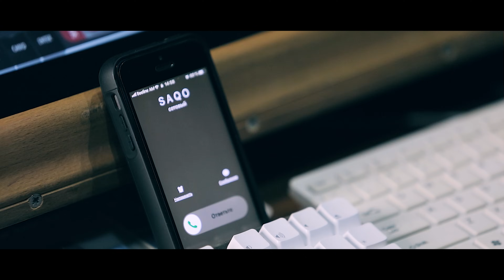Sako G Garabedian - Alik Gyunashyan Gine Tun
Producer : Sako G Garabedian
Music & Lyrics By : Garabed Haji Garabedian
Arranged/Recorded and Mixed By : Dimension Studio/Arthur Akopyan

Vocals: Alik Gyunashyan
 Sako G Garabedian

Ani Manukyan.